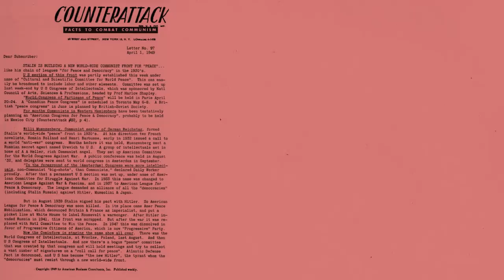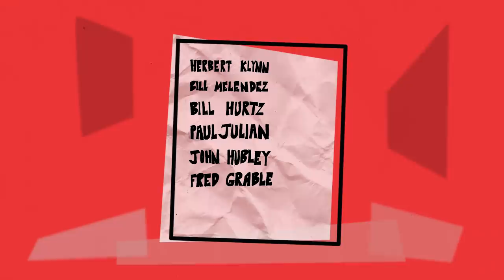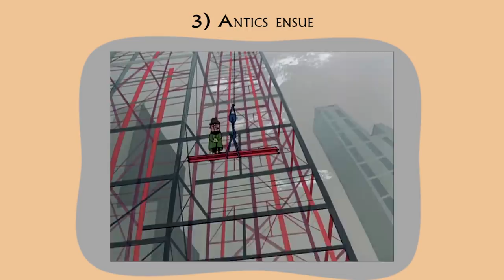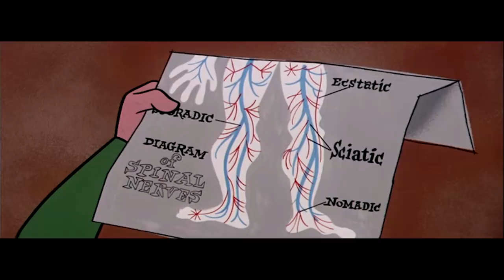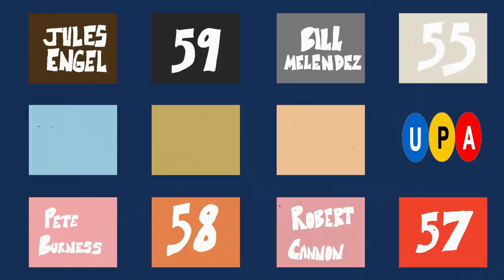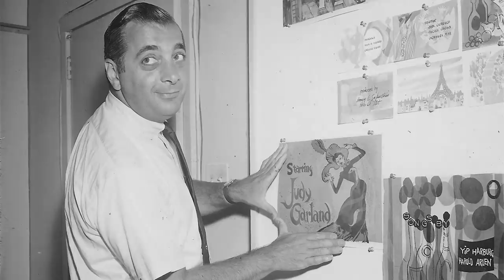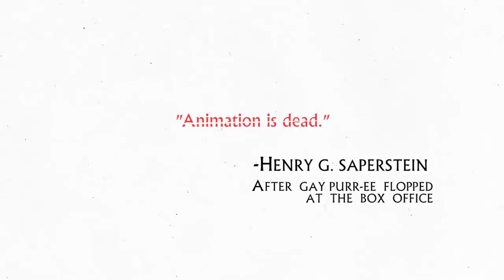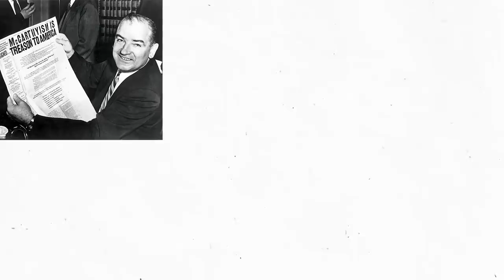The Rise and Fall of UPA (Part 3 of 3)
The final part of Royal Ocean's UPA series looks at how Communism, television, and a little nearsighted dude all led the studio to its untimely demise.

Press the CC button for film titles.

Sources/Further Reading:
When Magoo Flew: The Rise and Fall of Animation Studio UPA by Adam Abraham